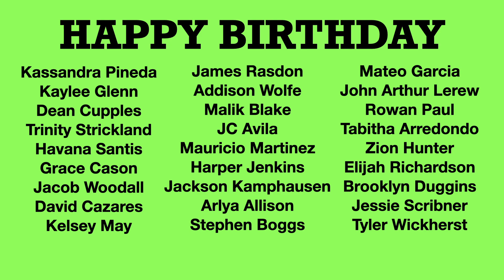2019-20 Lion Week 33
Lion Week is Southwest Christian Academy's weekly newscast produced by students in The AVLab.